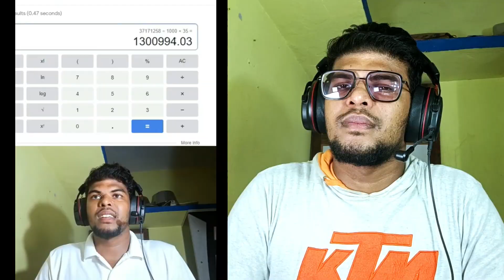Tamil YouTubers Ultimate உருட்டுகள் 🤣 | Raabi